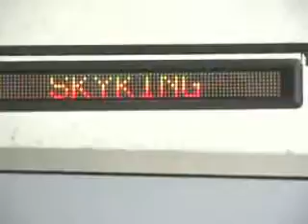Sky King Turks and Caicos Making Changes for Holidays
Sky King Adds More flights to accomodate holiday rush